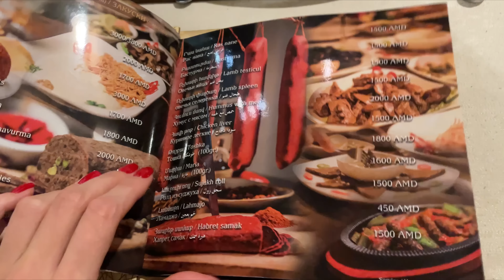Сиреканяны увидели Элитные дома Еревана и покушали в ресторане ABU HAGOP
00:00 Приветствие
00:33 Общение с армянскими детьми
01:53 Зашли в клинику в Ереване
02:54 Инсталляции из крышек в Ереване
03:42 Почему называют Джан?
05:06 Прогулка по городу Ереван
05:33 вкусная вода в Армении
07:35 Прогулка по району Бангладеш
09:06 Новые  дорогие дома
09:42 Улица с царскими домами
10:55 Ресторан  армянско-ливанской Абу Хакоб
11:43 Пробуем чи кюфту
13:33 Шиш на углях
15:35 Кебаб с йогуртом
16:20 Пробую хумус
17:45 Либонанские сладости
19:08 Сладости с сыром
20:30 Счет в ресторане

Дорогие друзья, привет!

В сегодняшнем видео мы с вами пройдемся по центру города Еревана. Сходим к врачу с нашими соседскими детками, расскажем свое мнение о походе в клинику… Так же случайно, гуляя по району Бангладеш, наткнемся на крутейшие элитные дома в Ереване. Честно говоря, мы там совсем не ожидали их увидеть…
Обязательно напишите свое мнение об этом всем 🙏🏻
  И так же мы с ходим в одно уже почему то не очень популярное место, ну по крайней мере мы так подумали, судя по загруженности… и это ресторан “ABU HAGOP” …  прекрасная атмосфера и вкуснейшие армянско-ливанские блюда… вообщем мы однозначно его рекомендуем к посещению.
Обязательно смотрите до конца и пишите  свое мнение ♥️😍

вкусно в Ереване. Красиво в Ереване. Мероприятия в Армении . Мероприятия в Ереване. Талантливые армяне. Ереван. Армения. Моя Армения. Отель Армении. Ереван отель. Где поселиться в Армении. Где поселиться в Ереване. Сколько стоит номер отеле Еревана. Цены на отели в Ереване. Кофе в Ереване. Еда в Ереване. Еда Армения. Вкусная еда Армений. Невкусная еда Армении . Еда недорого в Армении. гуляем по Еревану. Вместе Гуляем по Еревану. Улице Армении. Погода в Армении. Как нас встретила Армения? Ереван столица Армении. Прекрасная страна Армения. Добрые люди Армении. Выставка Ереван. Музей Ереван. История Армении. Богатая страна Армения. Интересная Армения
Гостиница Париж. Гостиница в центре Еревана. Хорошая гостиница в Ереване. Хороший отель в Ереване. Отель в Ереване с видом на город. Лучший отель Еревана. Бюджетный отель Еревана.  Ночной Ереван. Прогулки по городу Гуляем по Армении. Где погулять в Ереване. Где поесть в Ереване. Где лучше жить в Ереване?  Цены на продукты в Ереване. Рынок с Ереване. Цены на жилье в Ереване. площадь республики. Элита Армении . Поместив в Ереване. Дорогие дома в Ереване. Цена на дома в Ереване. Престижная недвижимость в Армении престижная недвижевомть в Ереване. Дом в Ереване. Старые кафе Еревана .

Напиши комментарий 🥰